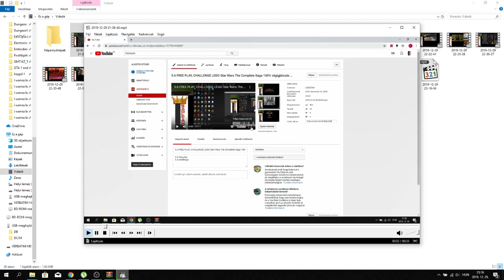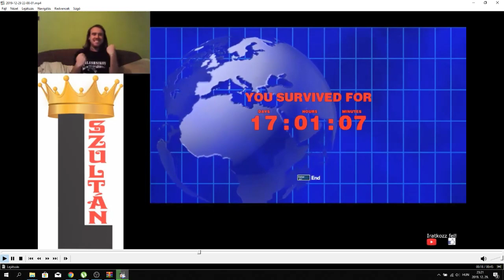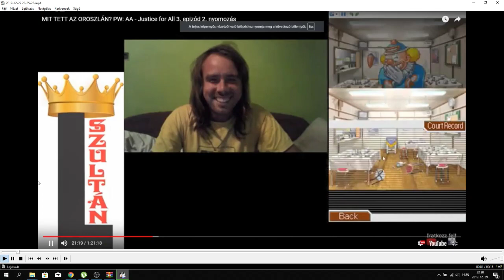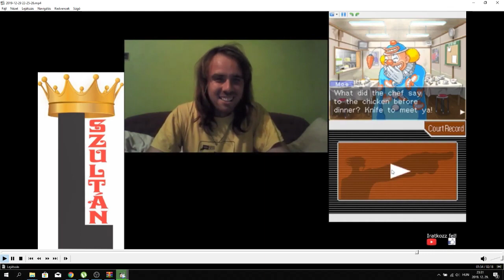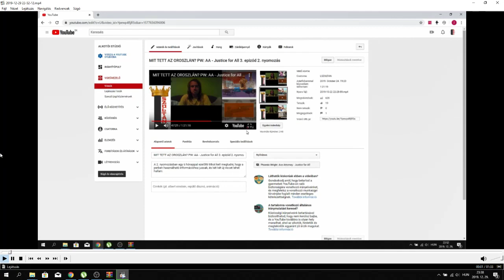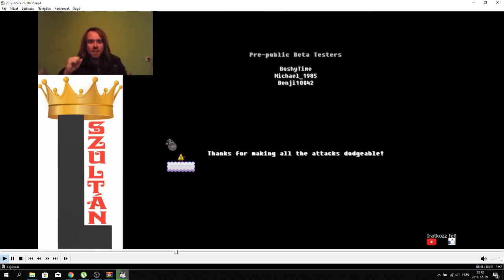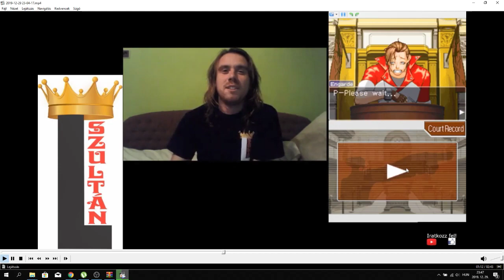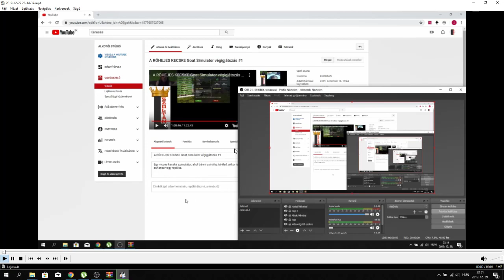BEST OF #10: L SZULTÁN 2019 4/4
Az L Szultán 2019 utolsó negyedének legjobb pillanatai. A következő videókból van összeállítva:
Viccek L Szultánnal 6
I Wanna Be The Boshy
Assassins Creed
iszappakolás kihívás
Goat Simulator
Dead Rising
1000 darabos puzzle kirakás